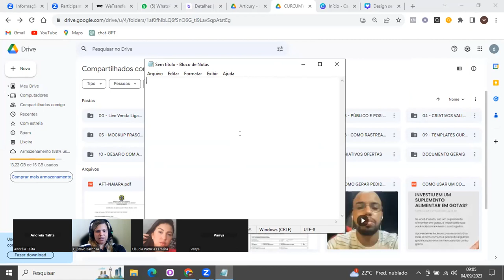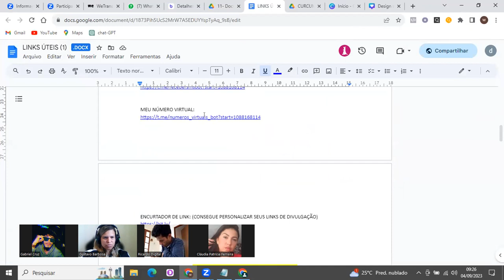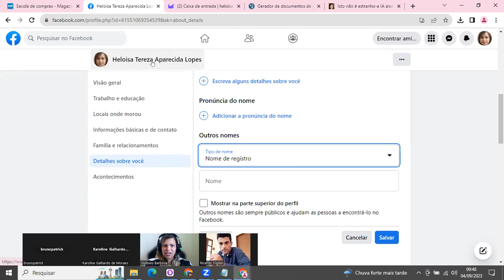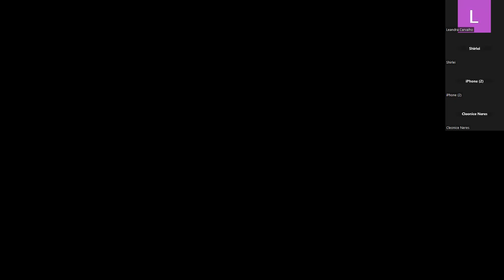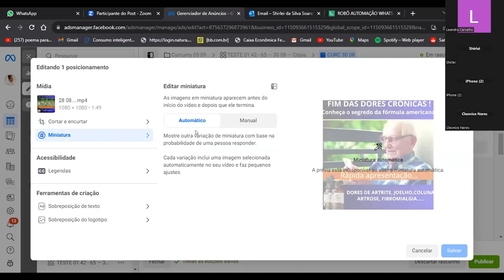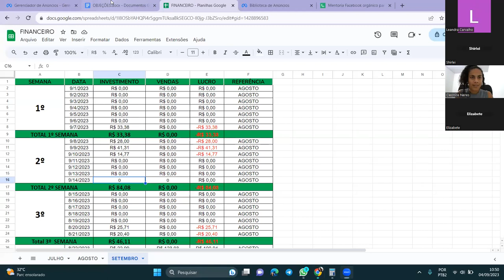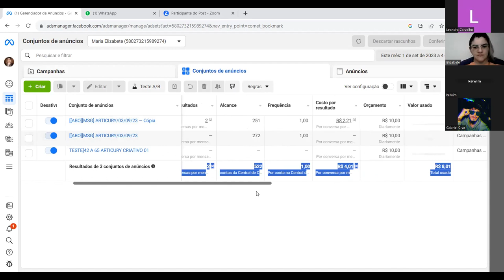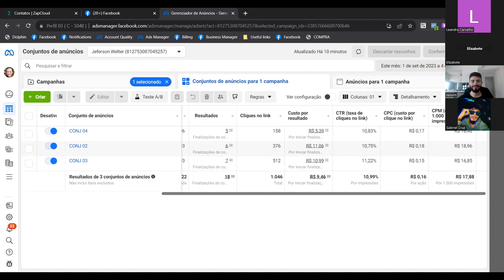O que você precisa para começar a vender no whatsapp + tira dúvidas 🔥 | Daiana Almeida | 04/09